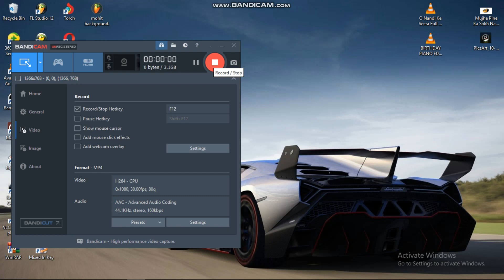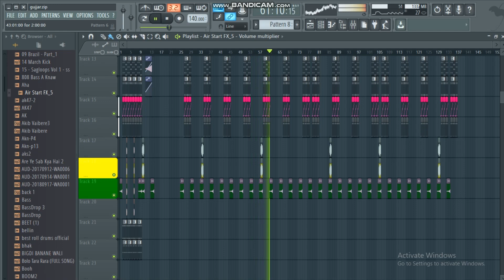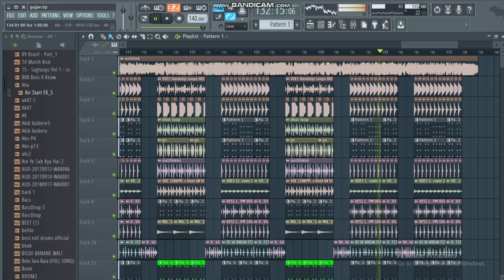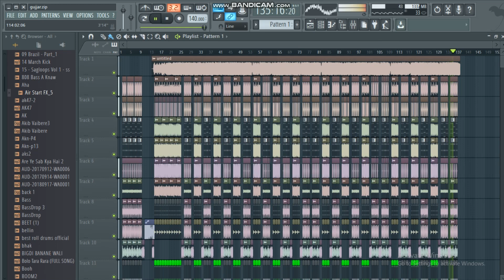Gujjar Diler (FULL FLP PREVIEW) ORal EDM Trance Mix Dj ARmaN Ak SikandRabad BsR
DJ ARmaN

Edm Mix Mahepa Jageer Skd Se

लिया है तो आपके लिए बहुत-बहुत धन्यवाद आपका बहुत-बहुत
स्वागत है हमारे चैनल में मैंने यह चैनल मेरे उन सभी दोस्तों के लिए
बनाया है जो Dj_Dj Ask Mixing के मिक्स गाने पसंद करते हैं
हमारे चैनल में आपको हर  एक *NEW* विडियो मिलेगी और मैं
पूरी कोशिश करूंगा कि आपको आपके मनपसंद गाने दू और  और _____________________________________

P L E A S E ||  L I K E ||  SHARE

W A T C H   F U L L   V I D E O   &  L I S T E N   F U L L   M U S I C

OWNERS READ IT:
this is entertainment purpose Only
This song made free for everyone before putting any strike for a song up, please contact use for possible more information about issue

I do not claim any of these song as mine.

None of these images, visualizer music clip create/ owned by used

This video is purely fan made, if you (owner)  want to remove it, please contact use before doing anything,

Thanks 🙏

All Songs Full Edm Drop Trance Mix

Haryanvi Edm Drop Trance Mix

Punjabi Dance Floor Edm Mix

Hindi Songs Edm Drop Trance Mix

Rasiya And Ragni Edm Drop Trance Mix

Full Dirty Dutch Edm Mix

Dj ARmaN KhaN

Sound Check Mix Reworking Vibrate Mix

Hindi Love Songs Edm Mix

New Trance Sairan And Check Mix

Dj KhaN Mixing Point Sikandrabad Up

Jila.Bulandshahr Up 13